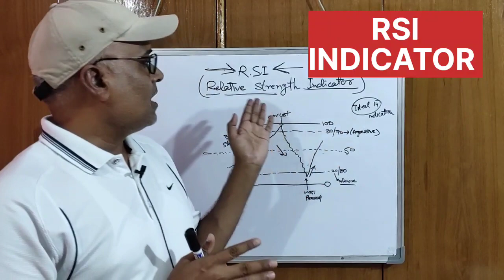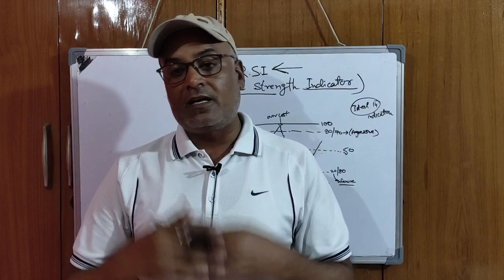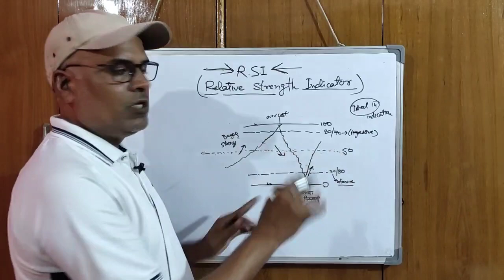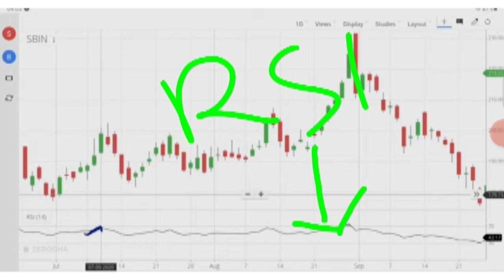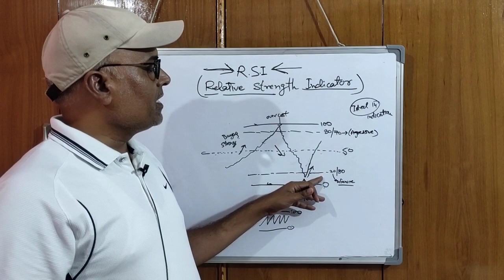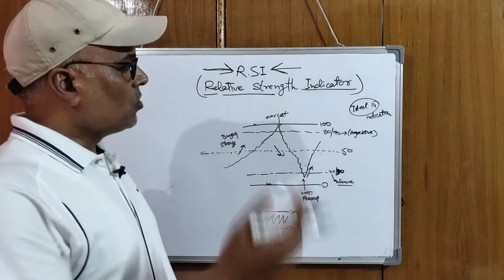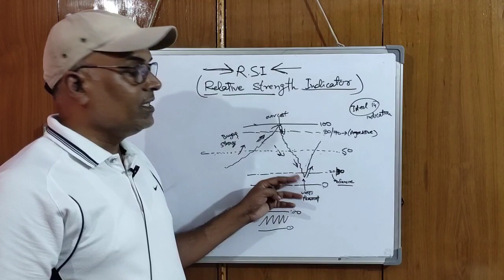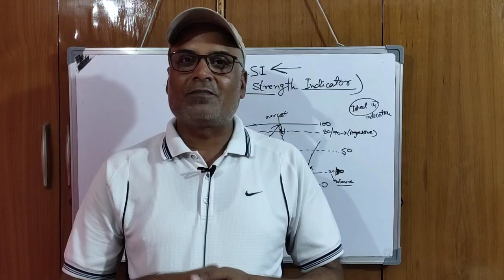RSI || RSI Indicator || Technical Analysis For Beginners || Earn With Rohitash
our vedio are only for educational and informational purpose only . this is highly risky and volatile market. we are not forcing anyone to invest in crypto or stock market or any currency. invest on your own research, analysis, understanding and risk.  we will be not responsible for your profit and losses.